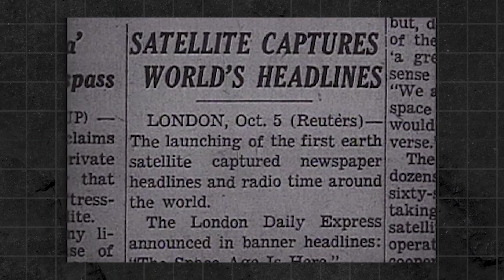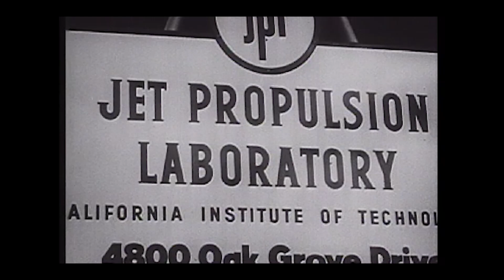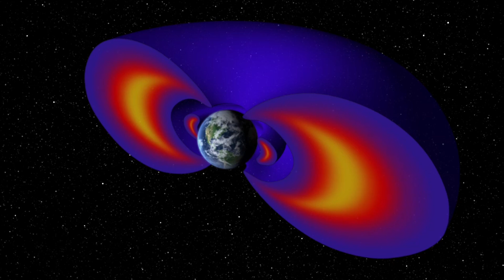Explorer 1: How America's First Satellite Helped Create NASA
On Jan. 31, 1958, at 10:48 p.m. EST, Explorer 1 launched into space, hurtling into Earth's orbit in seven and a half minutes.
The next day's front-page news declared that the United States was now officially in the Space Age.
Music: Look Forward by Laurent Dury, The Space Between by Max Concors, Picking Locks by James Alexander Dorman and Foraging At Dusk by Benjamin James Parsons. Complete transcript available.

Credit: NASA's Goddard Space Flight Center/LK Ward